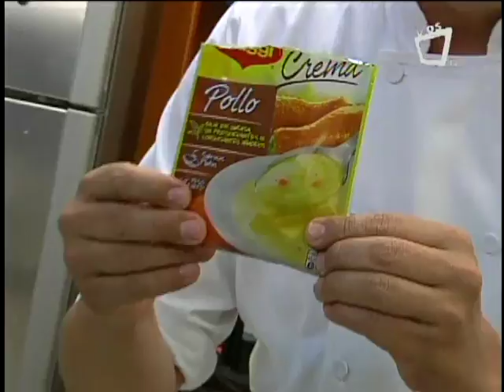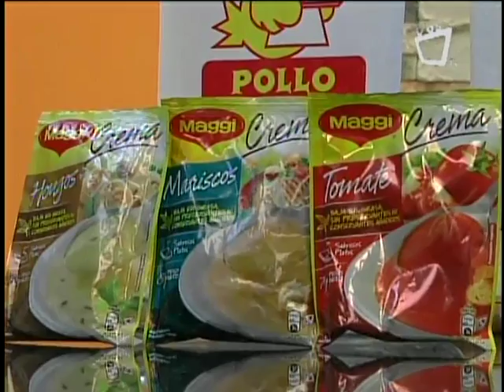Cocinando con Vos